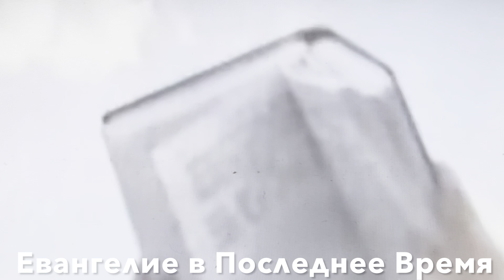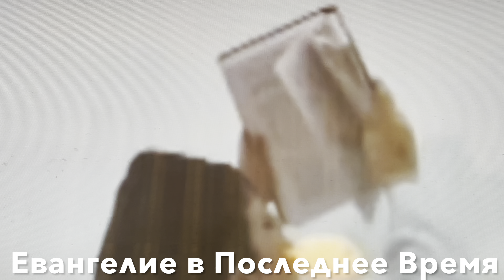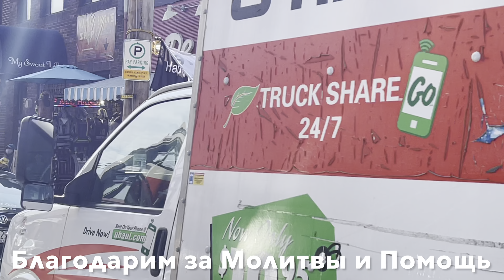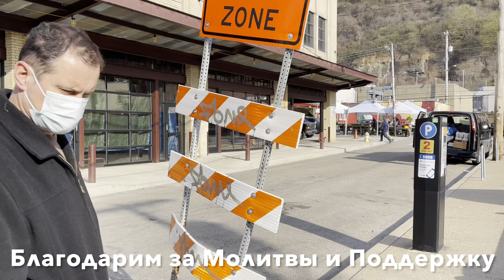Обзор Евангелизации в Питтсбурге, Штат Пенсильвания...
Если Бог Располагает вас поддержать Миссионерское Служение Миссии финансово, то
Слава только Богу! Благодарим вас за молитвы. Благословений!
Маран Ата! Амен!